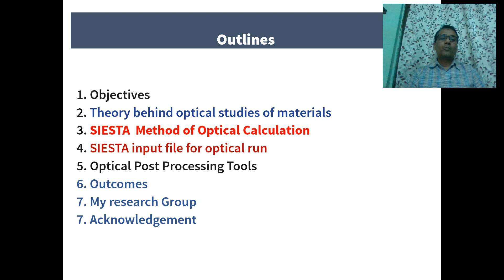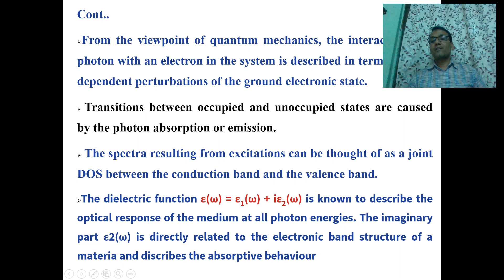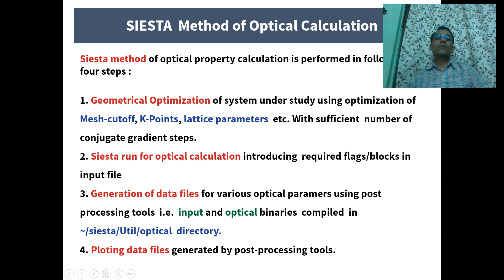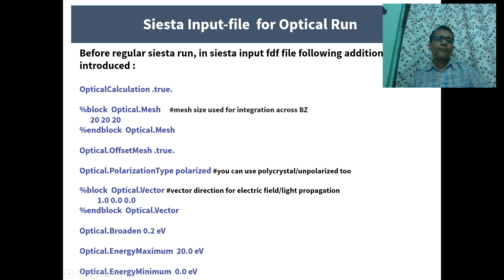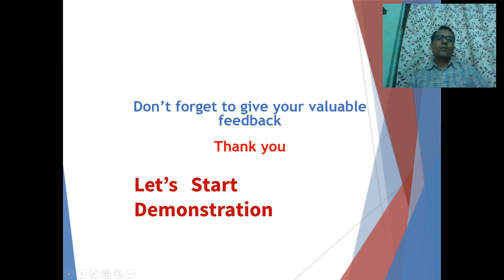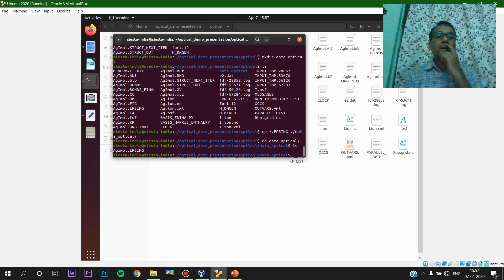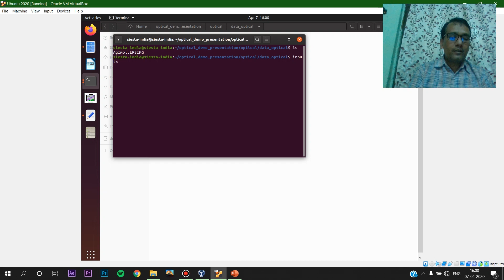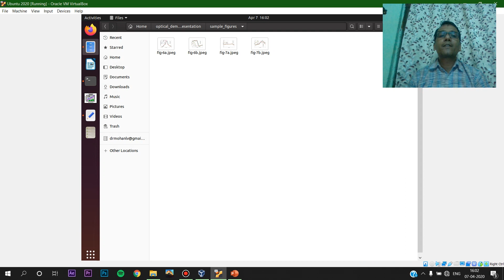Studies on Optical Properties using SIESTA : Dr Mohan L Verma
This lecture enable you to compute optical properties of various materials using first principle theory  implemented in SIESTA. Useful for  Physics, Engineering  scholars interested to study optoelectronic devices.